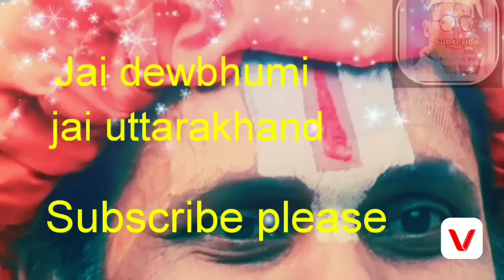hindu tilak kyu lagate hai || तिलक लगाने का महत्व || what is tilak ||tilak lagane ka Tarika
share and subscrib devbhoomi uttrakhand
उत्तराखंड की सभ्यता और संस्कृति को आगे बढ़ाने की छोटी सी कोशिश

नमस्कार दोस्तों मैं देवभूमि उत्तराखंड आपका अपने यूट्यूब चैनल में स्वागत करता हूं मैं यहां आपको उत्तराखंड के देवताओं के बारे में उत्तराखंड की संस्कृति के बारे में बताना है कि जा रहा हूं उसमें आप मेरा सपोर्ट करेंगे  ऐसी उम्मीद करता  हूं,!

तिलक हमेशा मस्तिष्क के केंद्र पर लगाया जाता है. तिलक को मस्तिक के केंद्र पर लगाने पीछे कारण ये है कि हमारे शरीर में 7 छोटे ऊर्जा केंद्र होते हैं. तिलक को मस्तिष्क के बीच में इसीलिए लगाया जाता है क्योंकि हमारे मस्तिष्क के बीच में आज्ञाचक्र होता है. जिसे गुरुचक्र भी कहते हैं. ये जगह मानव शरीर का केंद्र स्थान है. इसे से एकाग्रता और ज्ञान से परिपूर्ण हैं. गुरुचक्र को बृस्पति ग्रह का केंद्र माना जाता है. बृहस्पति सभी देवों का गुरु होता है. इसीलिए इसे गुरुचक्र कहा जाता है.